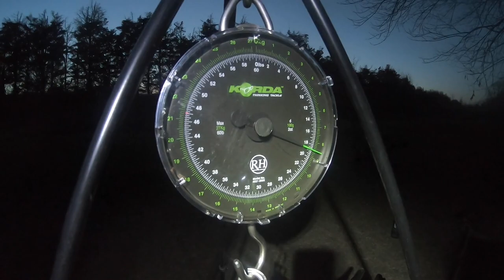Great Fun At Thorpe Lea Fishery!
Me and Callum head to the infamous Thorpe Lea fishery for my first 48 hour fishing session of 2022.

As usual there is plenty of laughs and sh*t banter. Also have a little 7 year old lad showing us how to catch some Carp!

For similar music featured in this video or any custom made tracks head on over